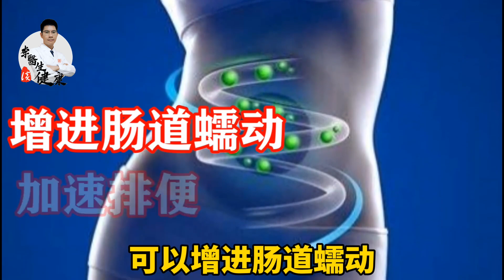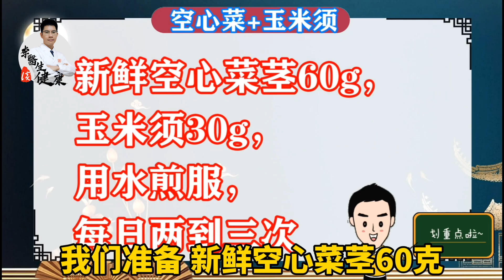这个蔬菜要抓紧吃，降脂降压又降糖，堪称“三高克星”！ | 李医生谈健康【中医养生】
《李医生谈健康》为您解疾病之惑，纠养生之误，谈就医之事。
这个蔬菜要抓紧吃，降脂减压又降糖，堪称“三高克星”！ | 李医生谈健康【中医养生】

这里要跟大家分享一些重要保健知识，透過影片洗滌心靈，希望大家跟我们一起寻找健康人生！喜歡我們的作品歡迎分享喔~寻找健康人生與您分享，祝您心想事成，平安順心~